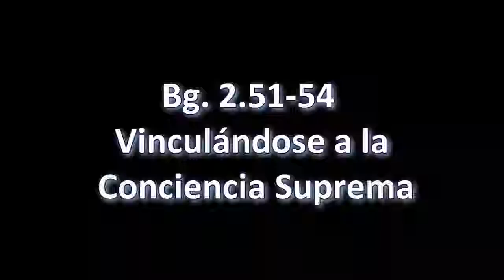BG.2.51-54. Prabhupāda. Clases en español subtituladas. Nueva York 12 abril 1966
Si un coche pasa a una velocidad de sesenta km. y un ciclista se agarra del coche, él puede avanzar a la misma velocidad sin ni siquiera pedalear. Así mismo, si podemos unir nuestra conciencia con la conciencia suprema estaremos en nuestra posición liberada y toda nuestra vida será exitosa.